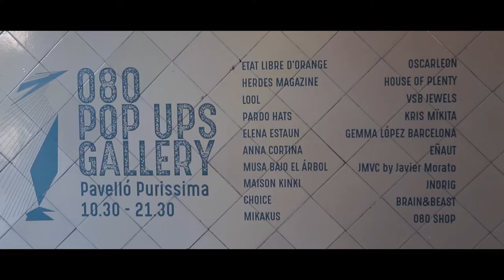TRAILER 080 BARCELONA FASHION WEEK FEBRERO 2019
Trailer desfiles 080 Barcelona fashion week febrero 2019, en el San Pau de Barcelona.

Making of de la 080 Barcelona fashion week en el hospital San Pau de Barcelona en Junio 2018.

Grabado y editado por Gaspar J Ruiz Lindberg,
para 080 Barcelona Fashion week.